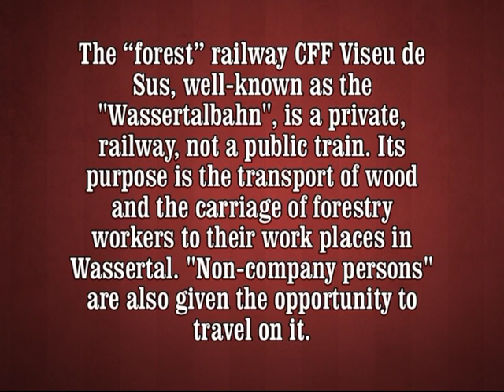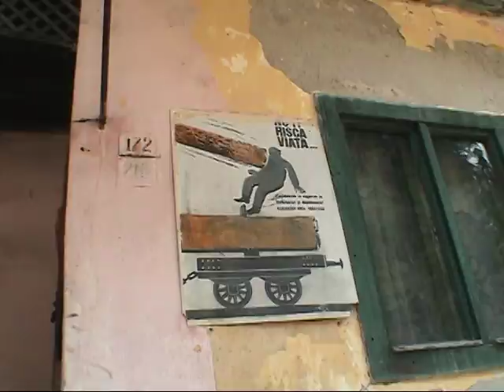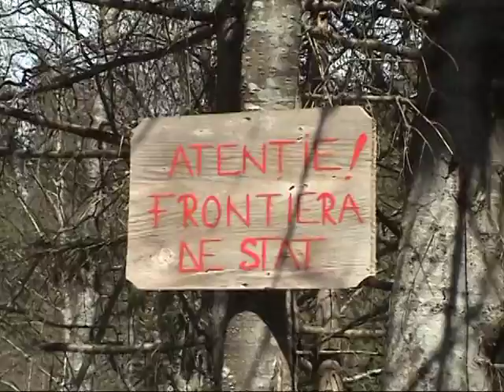Romania - Viseu de Sus (CFF) Forest Train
VISEU DE SUS ... (formerly CFF, then Viseuforest, now R.G. Holz) ... close to the Ukraine border, in the Maramures, it is the only remaining, working narrow gauge forestry railway of many that were constructed to transport timber from the vast, remote forests of the Carpathians and their foothills. This 760mm gauge forestry system starts at the timber yards and sawmill to the north of this town with a long tradition of woodworking and logging. The railway climbs for 41km following the often very narrow Vaser valley deep into the forests of the Maramures Mountains. Logs were originally floated down the river aided by a series of sluices which were used to regulate the flow and level of the river. The railway was constructed in 1932 and follows a course which soon becomes little more than a ledge above the river, and in one place there are a series of short tunnels.

The CFF was privatized in 1999 and operations were shared between 'Viseuforest' which occupied the former shed and workshops, and a private Swedish-owned company, 'R.G.Holz' which established sidings and facilities about 1km further along the line and brought in two former CFF diesels and a steam locomotive. At the same time a dedicated group of enthusiasts from Switzerland became involved in the preservation and running of the railway. The 'Wassertalbahn' group has subsequently been influential in rejuvenating the railway, and establishing projects to attract enthusiasts and tourists with a view to increasing employment in the valley.